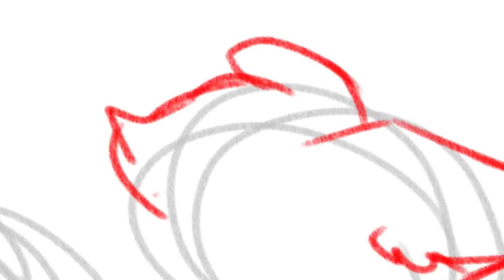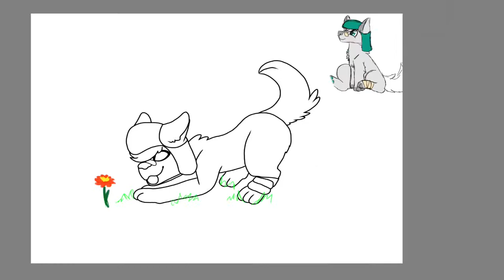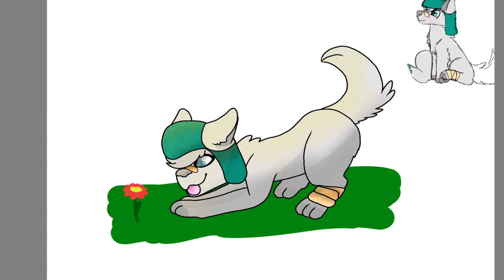Booty swing - speedart (request)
Helloooo
Have some happiness for once!

This was a request from a friend, and I really liked drawing this aha

Songs: I dont know the name. Probably booty swing? lol